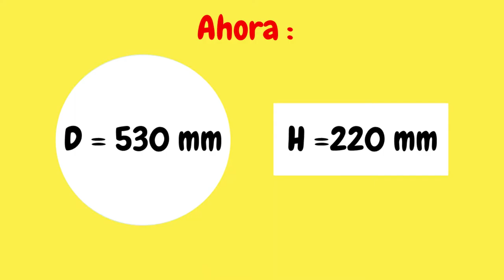Cómo Hacer un PUFF REDONDO de Madera | DIY | TABURETE Acolchado Tutorial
En este video te mostraré cómo hacer un puf redondo de madera con tus propias manos. El puf puede resultar muy elegante y muy práctico para sentarse, poner los pies en alto, colocar una bandeja, etc.

Un puf, también llamado puff, es un sillón blando que generalmente no tiene respaldo. Cubierto por una tela rígida que puede ser de diferentes materiales: cuero, tela, plástico, el interior está relleno de materiales blandos como trozos de poliestireno lo que lo hace adaptable a diferentes espacios y usos. Por su estructura parece un gran almohadón ya que carece de patas, reposando toda su base sobre el suelo. El primer antecedente es la Silla Sacco inventada en 1968 en Turín por Piero Gatti, Cesare Paolini y Franco Teodoro.

El puf es un mueble versátil que puede usarse para sentarse, apoyarse, tumbarse o reposar los pies. En el hogar, es un mueble muy útil pues puede recogerse en cualquier rincón o en espacios de pequeñas dimensiones. Su ligereza permite además trasladarlo solo en los momentos en que se va a utilizar.

Los pufs son ideales para espacios reducidos, usos esporádicos, pisos de estudiantes, cuartos infantiles, apartamentos pequeños y espacios exteriores como jardines o terrazas.

Se presentan en gran multitud de diseños y colores, desde los lisos hasta los muy llamativos, siendo habituales los pufs estampados e incluso personalizados. Suelen ser redondos pero también los hay ovalados, cuadrados, en forma de sillón, etc.

Los pufs rígidos con forma de cubo, suelen ir insertos en los brazos de algunos sofás y sirven de asiento a modo de taburete o, incluso, de reposapiés.

Existen puff rígidos cuadrados convertibles en cama colchón.

Las «lazy bags» son una una variable inflable y se utiliza el mismo viento para desplegarlas. El invento neerlandés se utiliza habitualmente como reposera de playa; además de la arena, puede colocarse en el suelo, nieve o agua.